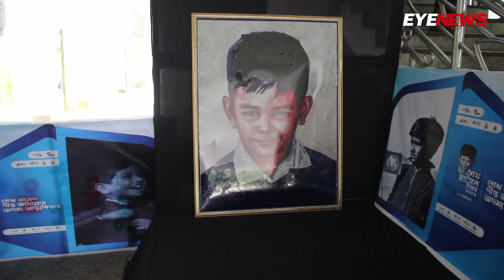মৌলভীবাজারে শেখ রাসেলের জন্মদিন পালিত